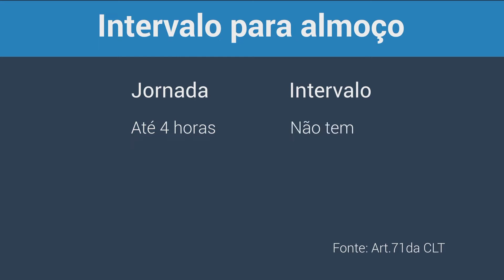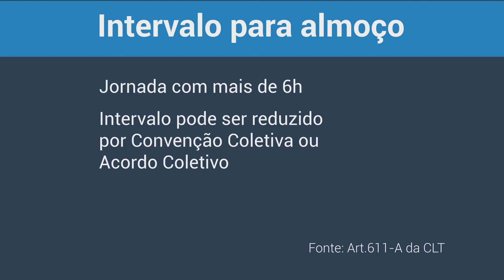Como ficou o horário de almoço depois da reforma trabalhista | TRT na Rua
O horário do almoço também teve mudanças com a reforma trabalhista. Você sabia que agora é possível reduzir ou parcelar esse intervalo? Essas e outras novidades no episódio de hoje!

FICHA TÉCNICA:
Reportagem: Luciano Cherubini
Imagens: Afonso Flores
Edição: Pablo Souza
Arte: Luciano Meletti
Produção: José Anchieta